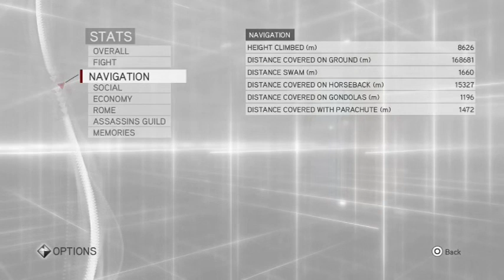Let's Play Assassin's Creed Brotherhood Part 61